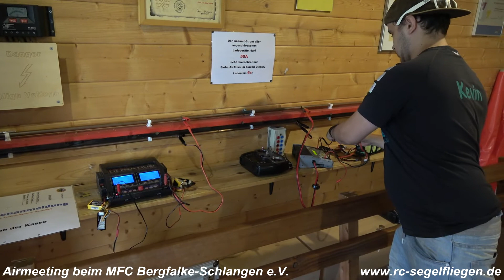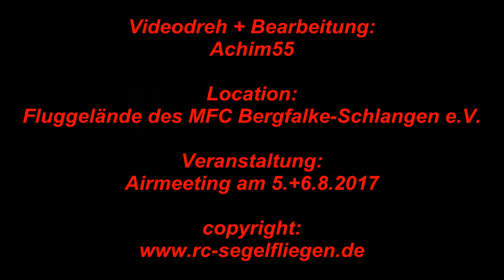Helis over Schlangen 2017 Airmeeting MFC Bergfalke-Schlangen Flugtag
eine Sparte im Verein des MFC Bergfalke-Schlangen e.V. ist das Helifliegen - hier mal einige Ausschnitte aus dem kleinen Heli-Programm "Helis over Schlangen" - das komplette Video vom Airmeeting 2017 gibts demnächst auf dem Youtube channel von Achim55